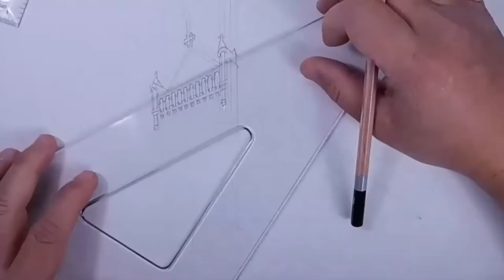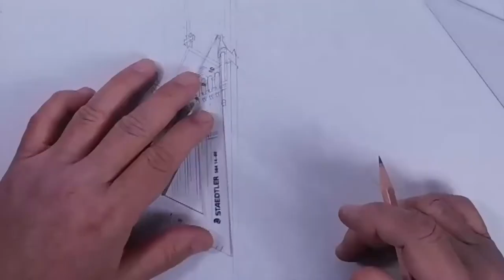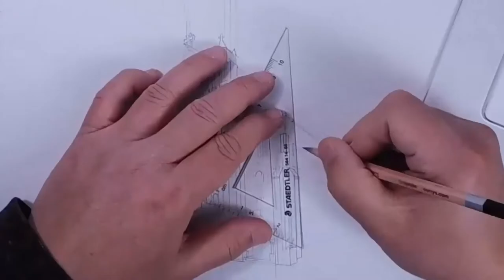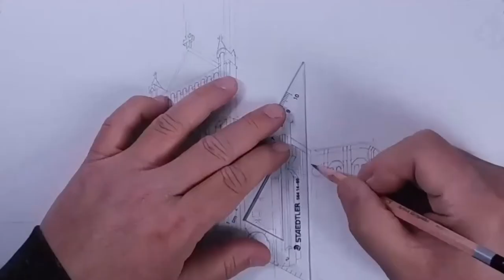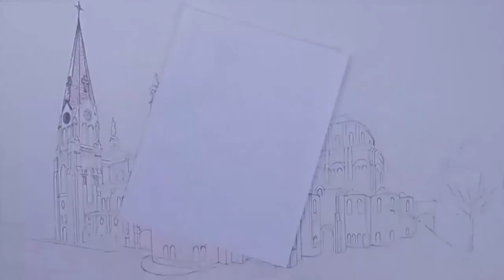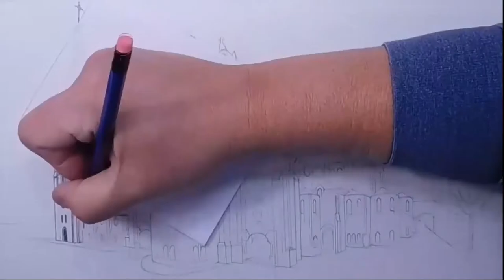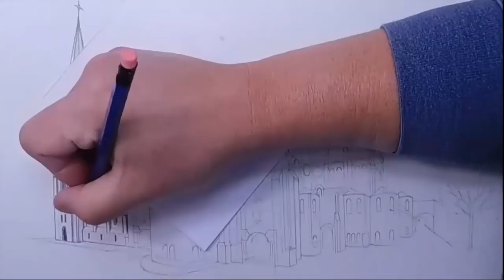How to Draw Saint Anne's Cathedral in 2 point Perspective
How to Draw Saint Anne's Cathedral in 2 point Perspective. Perspective speed drawing.

Media used: 2H, HB, 4B graphite pencils on medium surface paper 114 gsm

David
Conspicuum